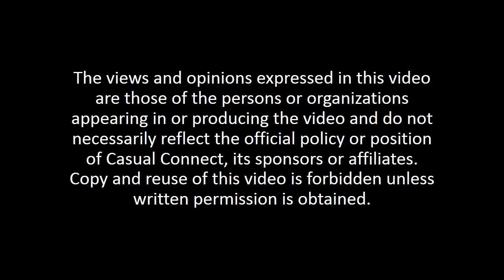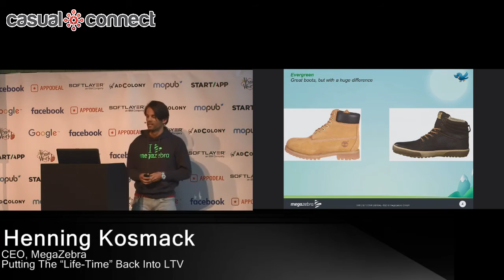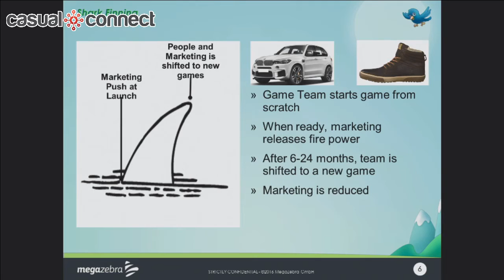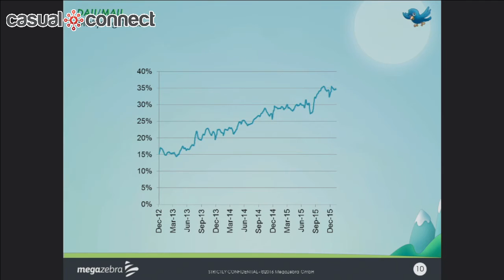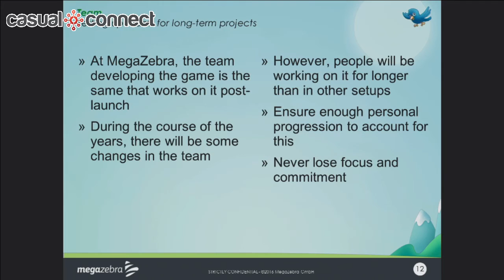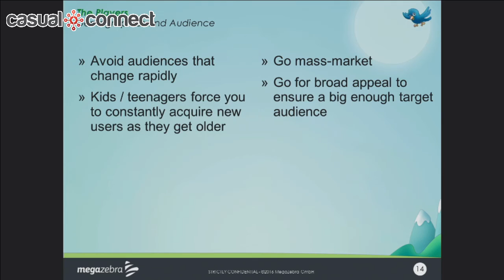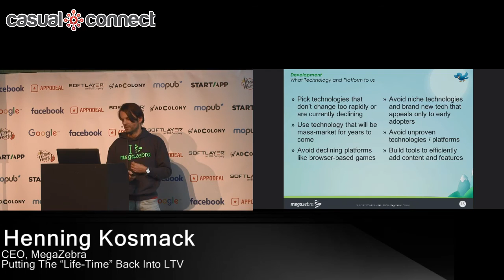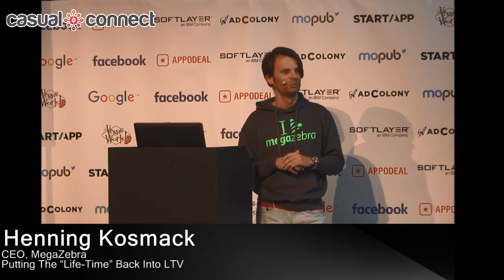Putting The “Life-Time” Back Into LTV | Henning Kosmack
With eCPI on the rise, what can studios do to still be profitable? MegaZebra shares their approach to maximizing LTV by focusing on the “life-time” aspect of the equation. Find out how they have created evergreen titles and what they are working on next.